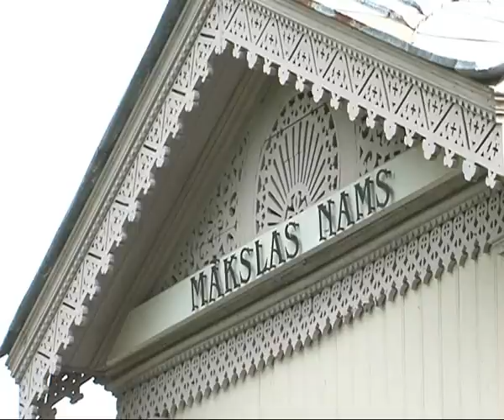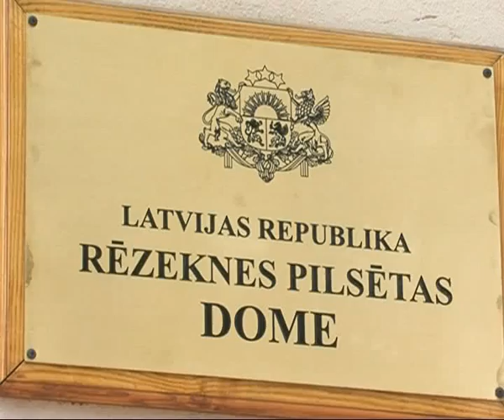Lielo pilsētu vadītāji ar ministru prezidentu tiekas Rēzeknē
Jau otro reizi ministru prezidenta un Lielo pilsētas asociācijas tikšanās notika ārpus Rīgas. Aiz slēgtām durvīm Rēzeknes sēdē pilsētu vadītāji premjeram aktualizēja dažādas problēmas kā lielie siltuma parādi, cilvēku došanās prom no reģioniem un   nodarbinātības problēmas. Pašvaldības uzskata, ka valdībai ir nopietni jāsāk domāt kā atrisināt šīs problēmas.